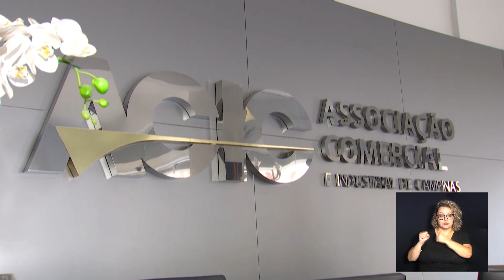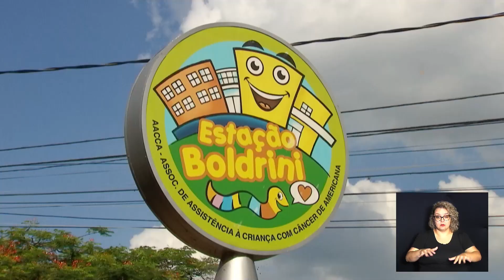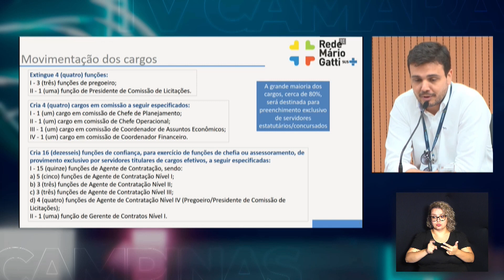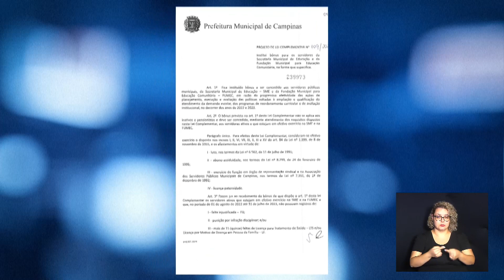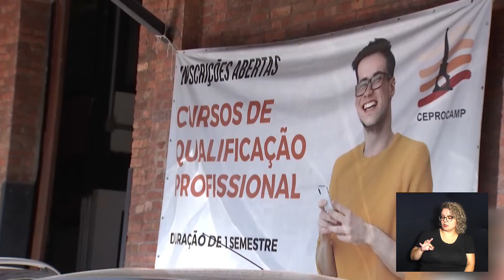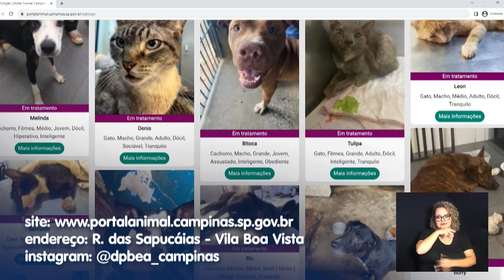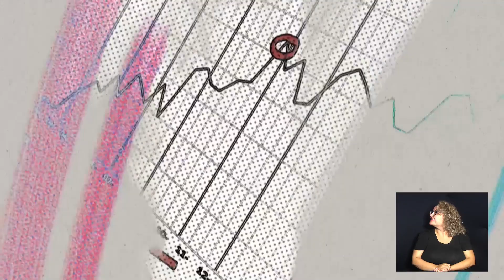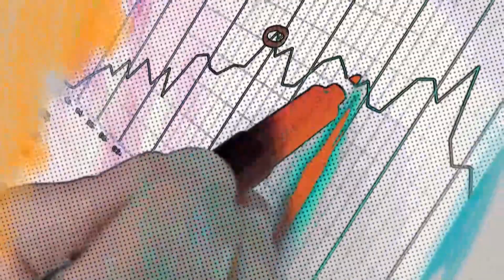CÂMARA NOTÍCIA 05-12-2023